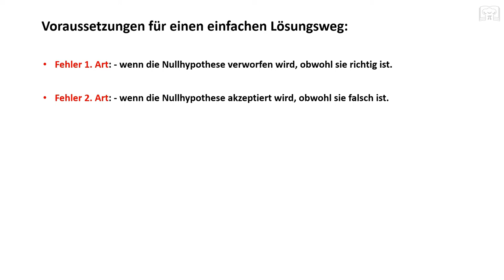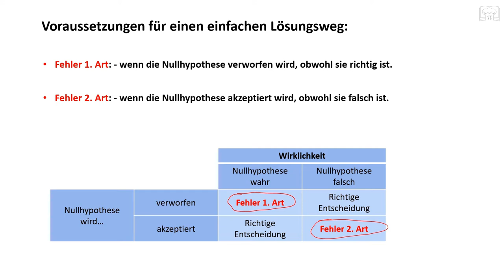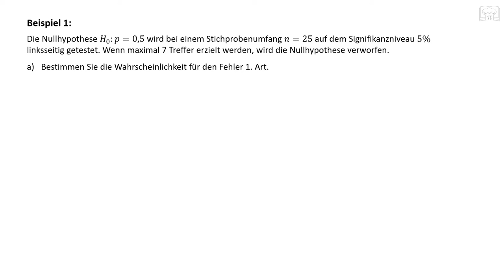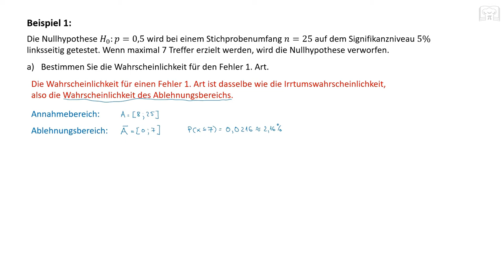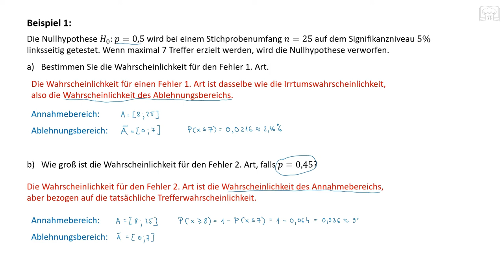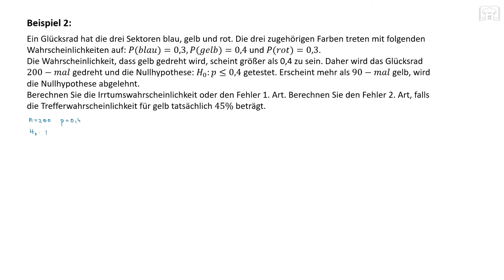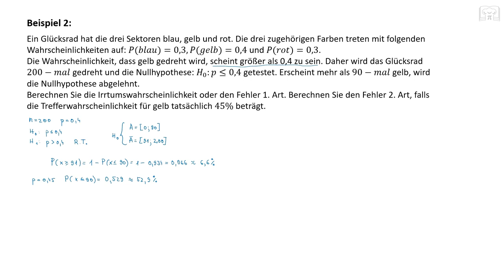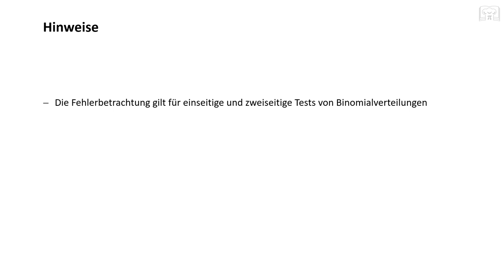Hypothesentest Fehler 1. und 2. Art, Fehler beim Testen von Hypothesen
Hypothesentest Fehler 1. und 2. Art. Fehler beim Testen von Hypothesen, Irrtumswahrscheinlichkeit.
Beispiele ab 1:43 Min